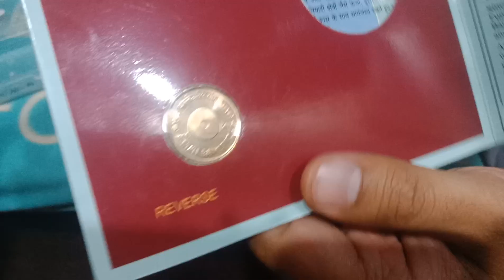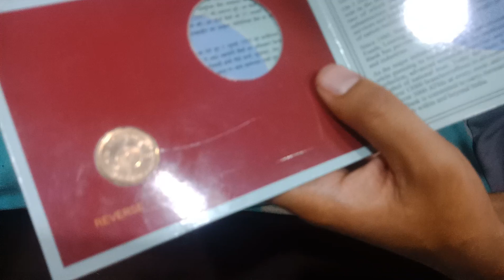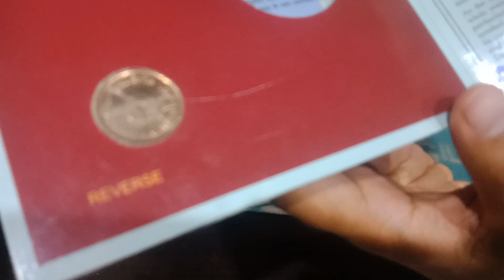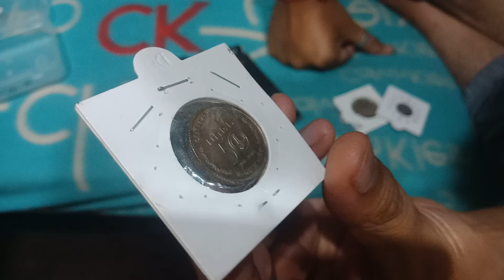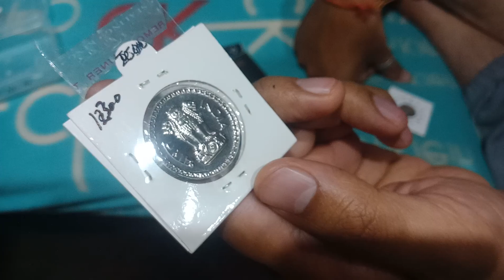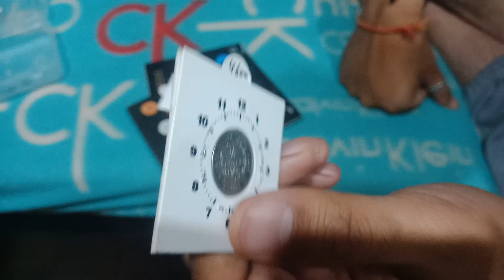Buy 5 Rupees Sbi Coin | Ongc Coin 1/4 Rupees William Coin 1835 | 1 Rupee Coin 1973 Value